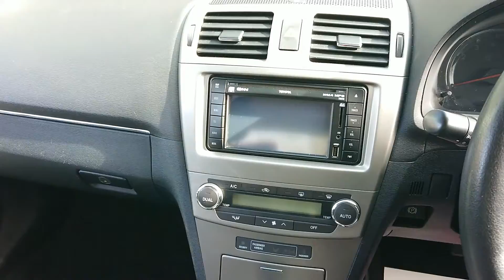Toyota Avensis 1.8 V-Matic TR M-Drive S 4dr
WE ARE PLEASED OFFER THIS RARE AVENSIS AUTOMATIC  WITH A FULL SERVICE HISTORY AND THE BENEFIT OF SAT NAV. SOLD WITH A FRESH 12 MONTH MOT. OTHER FEATURES INCLUDE BLUETOOTH, CRUISE CONTROL, AIR CONDITIONING, ELECTRIC WINDOWS, ELECTRIC DOOR MIRRORS, ALLOY WHEELS AND A SPACE SAVER SPARE WHEEL.